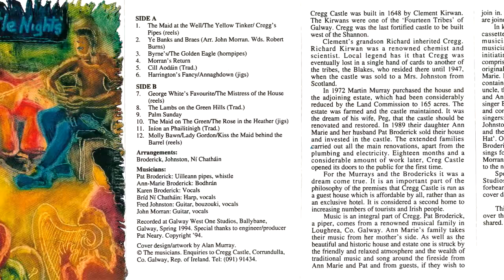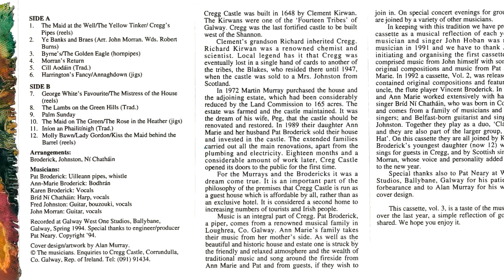The Lambs on the Green Hills - Fred Johnston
Another selection from the rare 1994 album, Cregg Castle Nights - Volume III, likely available only in cassette format.  Fred Johnston, Galway poet and author, performs a traditional love song of longing and regret,  "The Lambs on the Green Hills".   His vocals and guitar are accompanied on the harp by Brid Ni Chathain, this being at a time when they were part of a duo, "Clairseach".

Fred and Brid were among several fine musicians that performed at the Cregg Castle in the early 1990's.